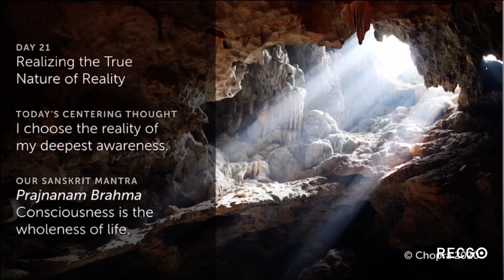21 days meditation Experience with Deepak Chopra & J Balvin Renew yourself: body mind & spirit-Day21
In today’s meditation, we explore the foundation of our sense of reality. What we believe to be “real” determines what matters in our lives and what we aspire toward. If we choose to believe that the basis of reality is what happens to our physical bodies, that leads to a value system based on physical survival. If we build our reality based on the transitory thoughts and feelings of our ego minds, then our feelings of security and worth will be a thin veil of pretense over a persistent fear of death.

However, when we experience the true self as ever-present awareness through meditation, we choose a reality that is the unchanging continuum upon which all the changes in the mind, body, and emotions take place. This is a reality of peace, possibility, and ever-present love.